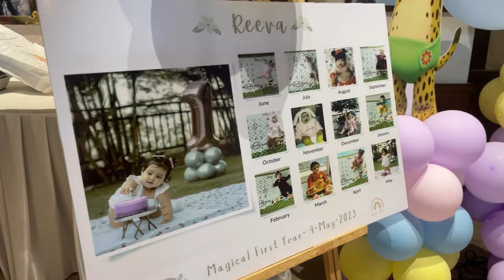Kuch Special Hone Wala Hai😍🧿|| Daily Vlog